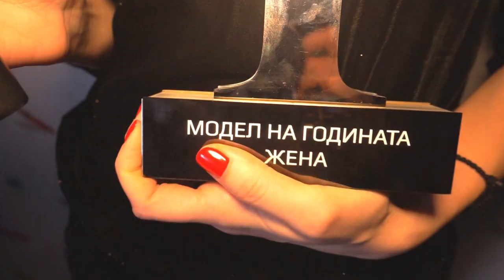Fashion ID: Грета Жекова и Ваня Пенева